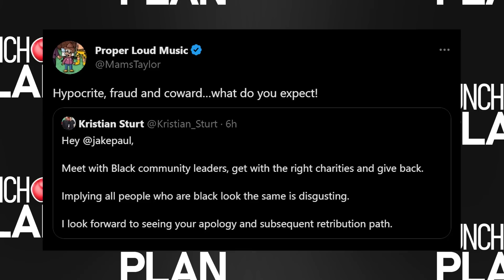KSI Team Address Jake Paul R*CIST Backlash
KSI's manager has responded to Jake Paul's recent controversy, following recent backlash from a deleted tweet.

We cover and report on all of the latest news, updates and content in the world of Crossover/YouTube boxing.